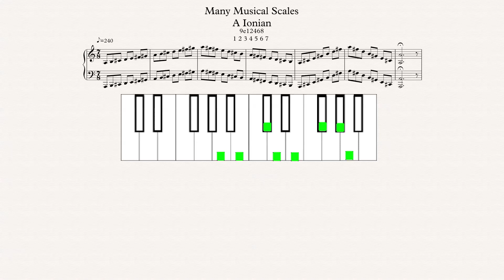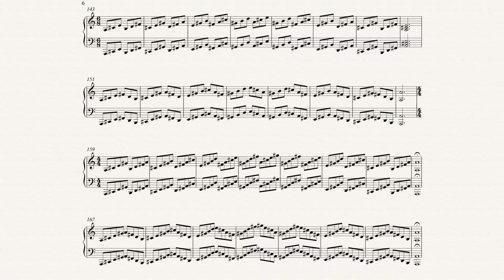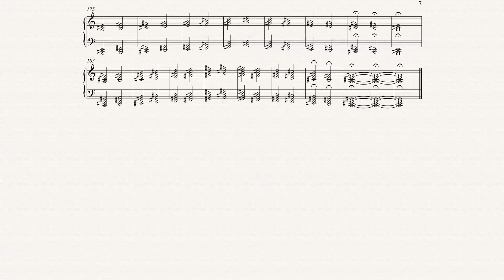A Ionian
Many Musical Scales Description Many Musical Scales is a youtube channel dedicated to learning, practicing, and teaching musical scales and modes. For each scale video, there will be scale exercises such as scales in thirds, scales in fourths, and scales in fifths. Diatonic thirds, and Diatonic fifths are an exercise given as well. We hope to broaden everyones understanding of music theory while focusing on music scales and modes. Modes are scales. Scales that can be made by starting on a different note of a scale, those scales are considered modes of each other. Most 7 note scales have 6 other scales                 ( modes ) that go along with it. Many Musical Scales plans to post almost every day, bringing new videos, with new scales in every key.